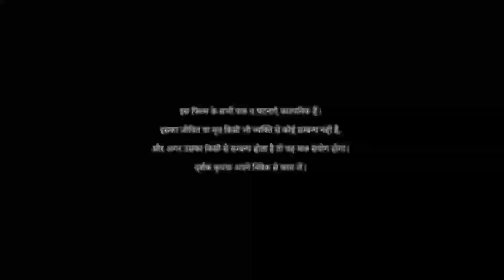New Ho Short Film/Dinde Somay Ria Galti/Part-1 डींडे समय रिया गलती/Full Emosnal film//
Ho Short film Dinde Somay ria Galti part-1

                               Artist:-
Laxmi Mai Raghu Purty Krishna Hembram
Manju mai Anita Munda